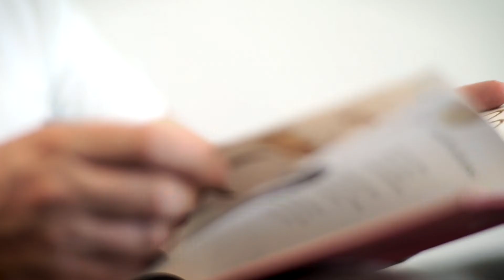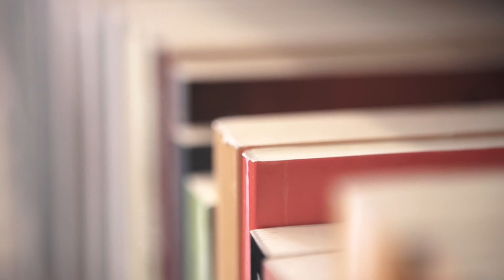ENTREASPAS 01 10 anos a escrever para crianças web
a escrever